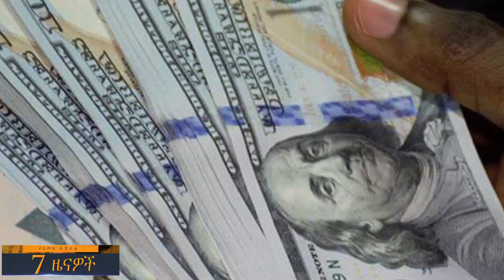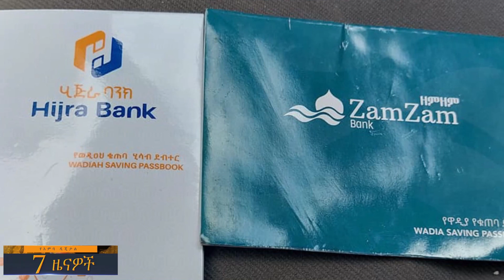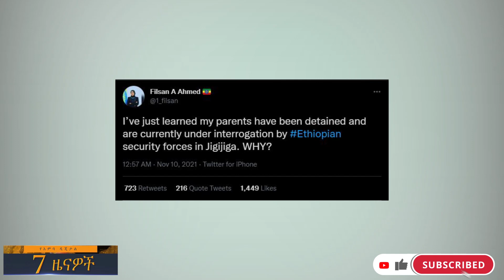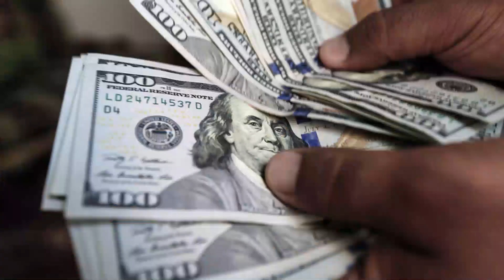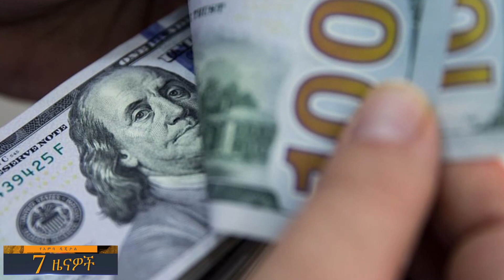አስደንጋጩ የአምነስቲ ሪፖርት…የወይዘሮ ፊልሳን ዐብዱላሂ አቤቱታ